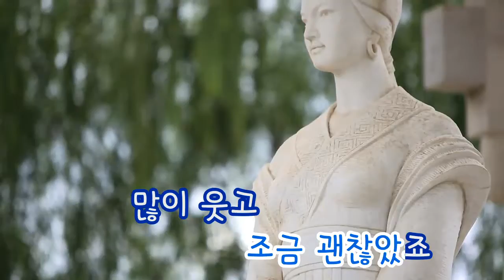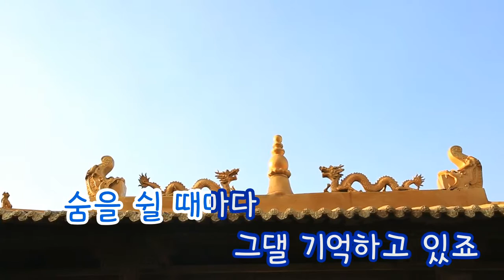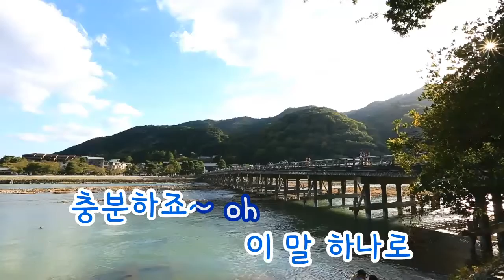[TJ노래방] RUN - SG워너비 (RUN - SG Wannabe) / TJ Karaoke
RUN - SG Wannabe -- TJ Karaoke Song NO. 17306
RUN - SG워너비 -- TJ노래방 곡번호 17306

▶ ZillerSong Mobile : Android/IOS
▶ K-POP STAR Global Package : Android/IOS
▶ TJ TV Karaoke (Korean ONLY) : KT OllehTV , LG U+TV, SK BTV